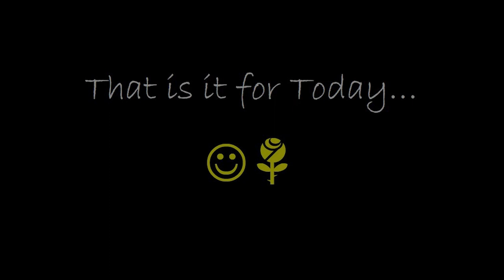HE TOOK US SKIING IN MICHIGAN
Adhyaay #2 Episode 3.
Vlog #53
So finally our first outdoor venture in the States all thanks to NICK. It was a fun weekend, we enjoyed it a lot. Hope you guys like it too.
Please give a peek into my Website, I'm sure you won't be disappointed.

Check out the full video and watch it till the end.